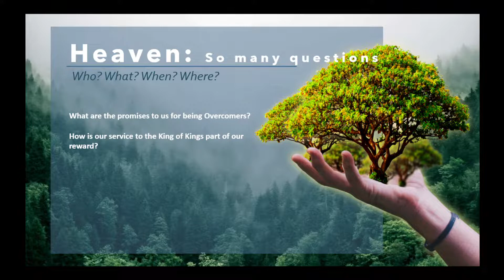Sunday School - Heaven, Part 14 - Feb 5th, 2023